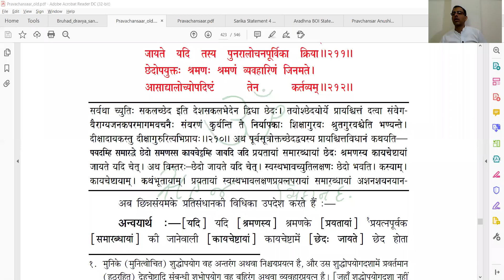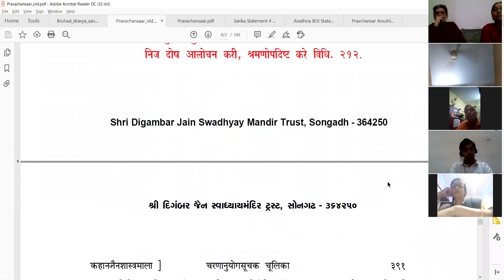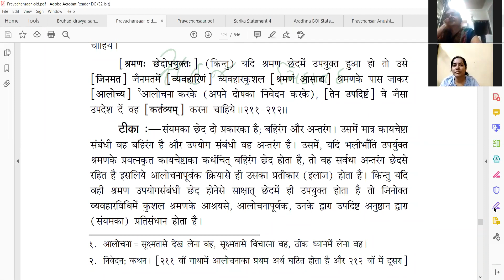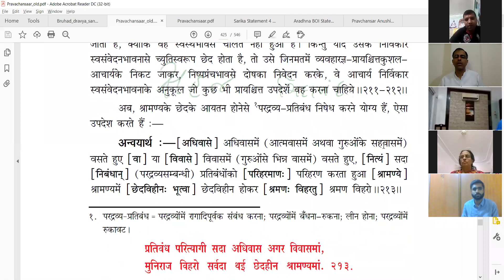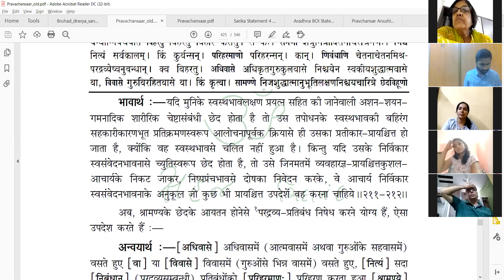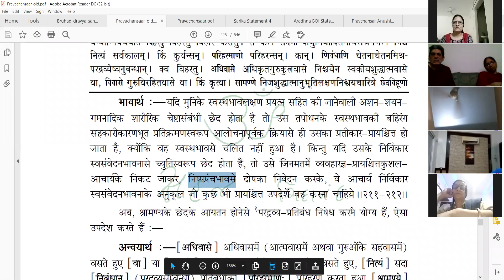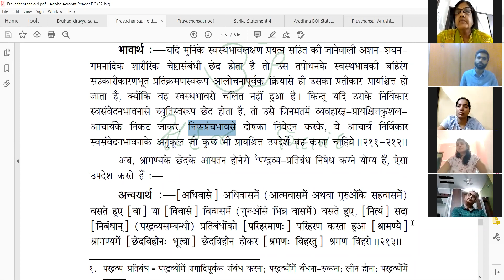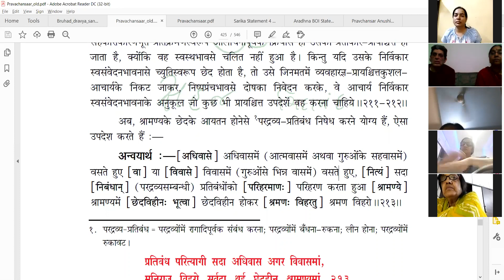| अधिकार- 3 | गाथा- 211, 212 | श्री प्रवचनसार जी